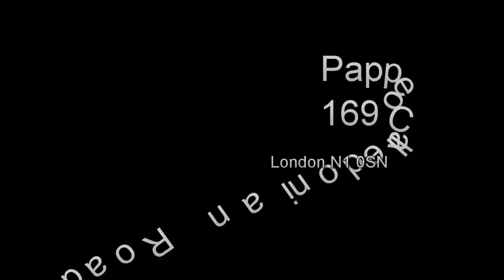Five Elements Fashion Art Music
Promo video Five Elements Fashion Show, Live music, Art exhibition